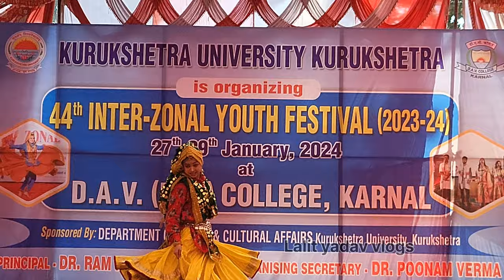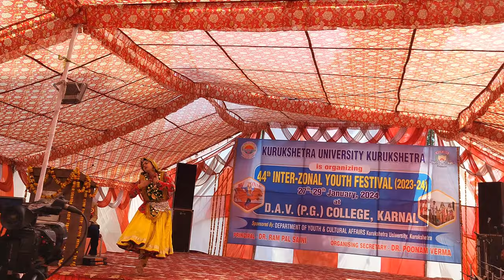Haryanavi Solo Famale Folk Dance | 44th Interzonal Youthfestival DAV collage Karnal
Choreography:- Vicky sir
Composed music and Harmonium by :- Kamal Rana Sir
Rhythm arranger Pankaj pruthi and Parveen

Singer :- Sheetal shinde
Performer:- Harman

TEAM ARYA PG COLLAGE PANIPAT

63 inter zonal youth festival 2022,
63 inter zonal youth festival 2022,